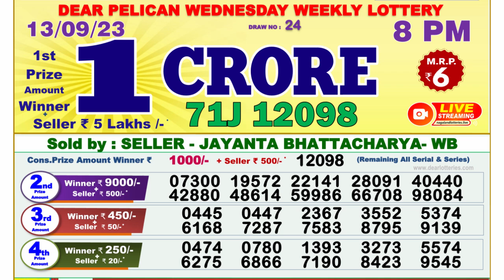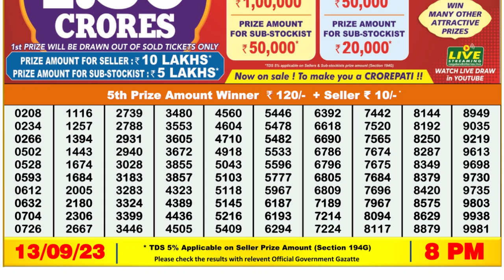Dear Lottery Sambad 8pm today 13.09.23 Nagaland State Lottery Result